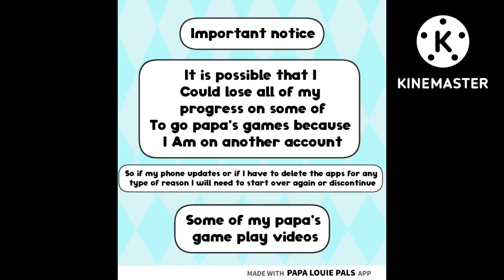Important notice to viewers